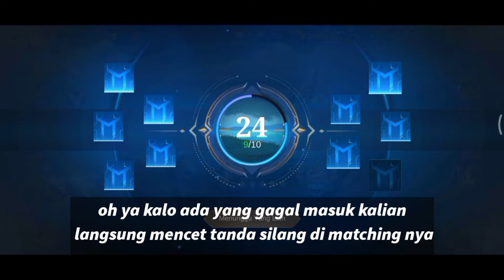tips melewati epic abadi yang jarang diperhatikan🗿